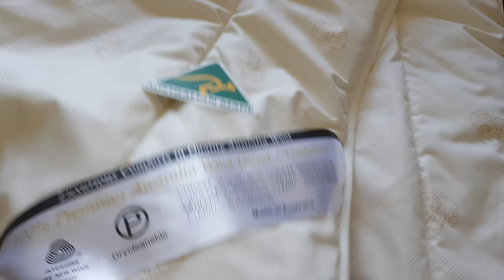호주 양모이불 직구 구매대행 ❤ 럭셔리 실크겉감 350gsm 양모 램스킨